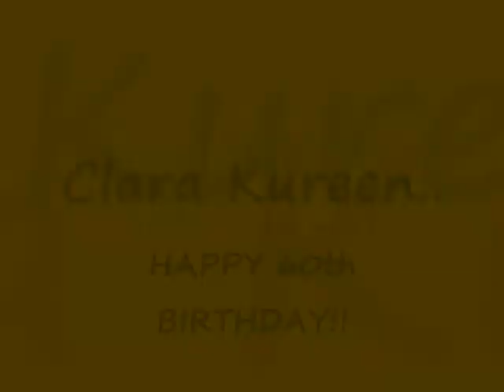Happy 60th birthday mi madre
A short film to celebrate my mum's 60th birthday on November 24, 2010. Have an amazing day.. HAPPY BIRTHDAY!